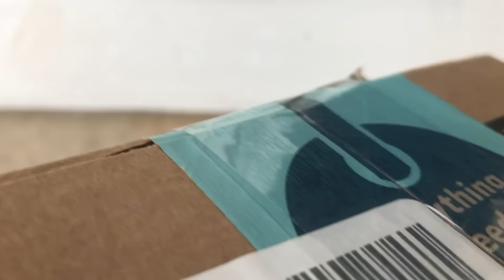I SHOCK MY MOM & SIS WITH.... | VLOGMAS DAY 14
HERE IT IS! The start of my surprise christmas gift! THEY WERE SO CONFUSED AND SURPRISED!